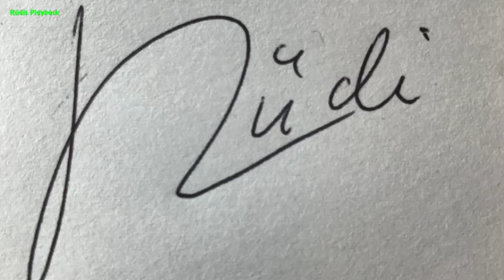Peter Maffay - Wölfe (Instrumental, BV, Lyrics, Karaoke)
written by Peter Maffay / Burkhard Brozat